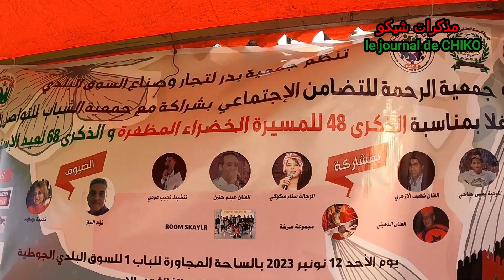أنشطة فنية وتكريمات خلال حفل بهيج ورائع بمناسبة عيد المسيرة الخضراء وعيد الاستقلال بالمحمدية